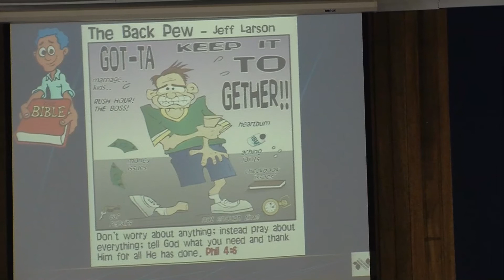We have the Power | Pastor Ray Ledger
Sunday Service Sermon | 24th January 2021.